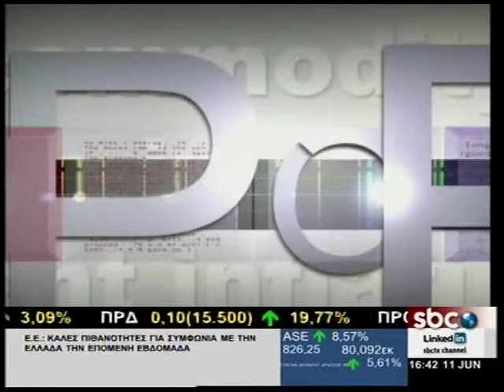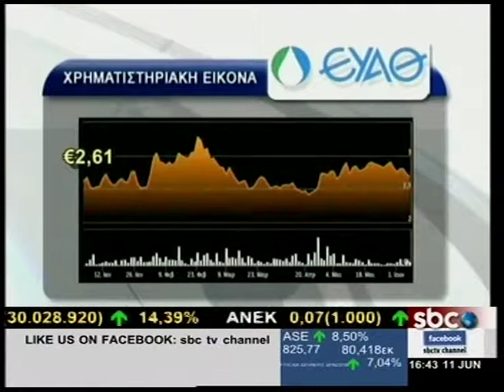ΤΑ ΟΙΚΟΝΟΜΙΚΑ ΑΠΟΤΕΛΕΣΜΑΤΑ Α’ ΤΡΙΜΗΝΟΥ ΤΗΣ ΕΥΑΘ